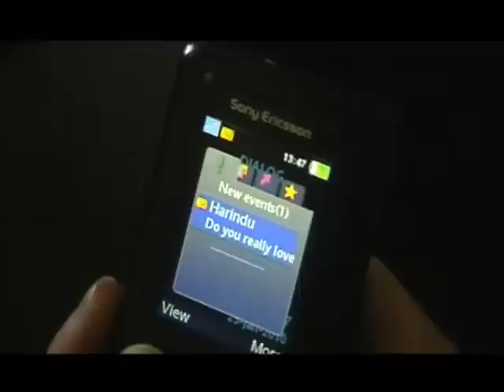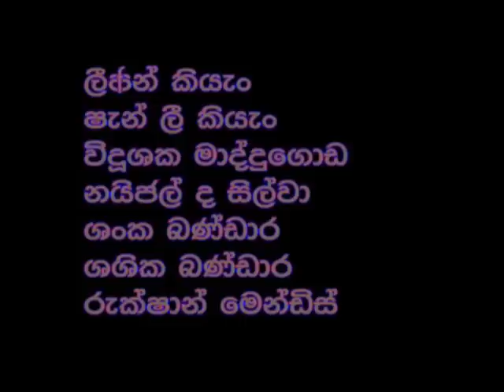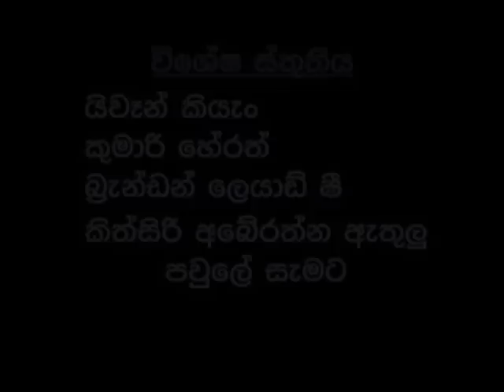Pathini Watha ( Full Version )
Super Shang Movies 4th Short Film "Pathini Watha"
There are many pretty girls among us! Are there characters clean and clear as there beauty? .. Is their virginity a pure virginity!! If it is not marriage will be a cheat!!
Will they be dedicated to their husband all the time???!!
( Full Version )